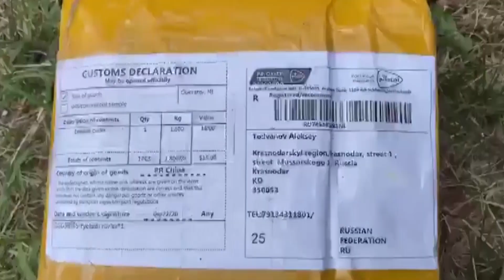Место происшествия. Краснодар. Выпуск от 17 августа 2020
О самых главных инцидентах Краснодара рассказываем в программе «Место происшествия». В этом выпуске:

- трамвай столкнулся с легковушкой, без пострадавших не обошлось

- сотрудники МЧС за выходные зафиксировали сразу 4 случая возгорания

- на улице Красной повторился ночной беспорядок

- житель Краснодара заказал по почте запрещенные вещества

- традиционная рубрика: дорожные ситуации